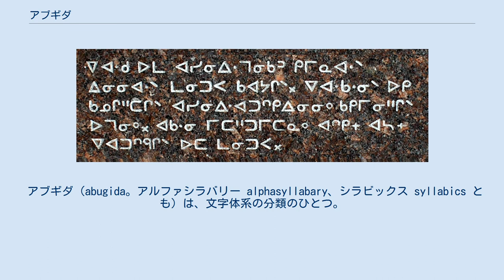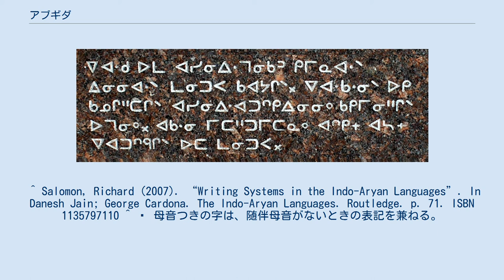アブギダ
カナダ先住民シラビックスによる湿原クリー語の碑文。
カナダに移住したキリスト教宣教師によって、先住民の言語を表記するために開発されたとされるアブギダ。
 アブギダ（abugida。アルファシラバリー alphasyllabary、シラビックス syllabics とも）は、文字体系の分類のひとつ。
子音の符号（書記素）だけを書くと、子音にある決まった母音が続くものとして読む。
その母音をなくしたいときや、ほかの母音を続けたいときは、補助的な符号を使うなどしてそのことを明示するのが普通である。
デーヴァナーガリーなどの、インド語派で用いられるブラーフミー系文字のさまざまな文字体系をはじめとして、現在世界で用いられる文字体系のおよそ半数はアブギダである。
 アブギダと比較した場合、例えば音節文字では、似た音価を持つ記号同士であっても似ていない。
また狭義のアルファベットでは、子音と母音それぞれを表す記号が別々にあるため、子音として書かれていたものが母音の役割を果たすようになることさえある。
またアブジャドでは、原則として子音を表す記号だけがあり、母音を表す補助的な符号なども多くの場合付けない（これらの文字体系をまとめて、俗に「アルファベット」と呼ぶこともある）。
 アブギダという用語は、ゲエズ語のエチオピア文字（ゲエズ文字）の最初の4つの文字「አቡጊዳ」（' b g d）それぞれに、エチオピア文字の最初の4つの母音（ä u i a）を付加して作った造語である。
この順序は古代北方セム文字の順序「アレフ、ベト、ギメル、ダレト」（ラテンアルファベットで言うと A B G D）とも一致する。
また、アルファベットという語がギリシア文字の最初の 2 字「アルファ、ベータ」(ἄλφα, βῆτα) を元にしているのともよく似ている。
 アブジャドおよびアブギダという用語はピーター・T・ダニエルズの創案になるものである。
これらの用語は必ずしも広く受け入れられているわけではない。
ほかの用語としては音素音節文字(alpha-syllabary)などがある。
リチャード・サロモンはインドの伝統的な用語であるアクシャラを使うことを提案している。
 19世紀初頭にデーヴァナーガリー文字によってサンスクリットで書かれたリグ・ヴェーダ。
黄色で塗ることで文字が削除されており、またアクセントなどが赤で示されている。
 アブギダでは、基本となる記号にマークを付けることで母音を区別する。
子音に引き続く母音（このような母音を随伴母音と呼ぶ）以外の母音の存在を示す符号（ダイアクリティカルマーク）の現れる位置としては子音文字の上 (के /keː/) 下 (कु /ku/)、左 (कि /ki/) 右 (को /kοː/) がある（デーヴァナーガリーの क /k(a)/ という文字の例）ほか、子音を囲む（たとえばタミル文字で க ka から கௌ = kau を生ずる）こともある。
 また多くのアブギダに、随伴母音を脱落させて裸の子音を導出するダイアクリティカルマークがある。
デーヴァナーガリーだと、 क् で k となり、 ल् で l となる。
このダイアクリティカルマーク ् をサンスクリット語ではヴィラーマ、ヒンディー語ではハラントと呼ぶ。
これは子音結合を形成するのに使ったり、語の終わりに来る子音を表すのに使ったりすることもある。
 多くのブラーフミー系文字の文字体系では、子音結合で始まる音節はひとつの文字として扱われ、それに母音が付加されるので、ि -i のように修飾する文字の前に垂れ下がる母音では、実際に発音される位置より前に現れることがある。
たとえば、ヒンディー語ではクリケット競技を क्रिकेट krikeţ と書くが、/i/ のダイアクリティカルマークは子音 /r/ ではなく子音結合 क्र /kr/ の前に現れている（ただし、いずれの文字も子音字→母音符号→上寄りの横線（シローレーカー）、と発音通りの順に書かれる）。
さらに風変わりな例としてはバタク文字があり、 bim という音節を ba-ma-i-ヴィラーマ の順に書く。
つまり、音節の子音全ての後に母音符号と無母音符号の両方を書くのである。
 カナダ先住民シラビックスとして知られるアブギダの一種では、母音をアクシャラの回転や反転で示す。
たとえば、イヌクティトゥット語の ᐱ pi、 ᐳ pu、 ᐸ pa や ᑎ ti、 ᑐ tu、 ᑕ ta などである。
 レプチャ語で使われるレプチャ文字（ロン文...